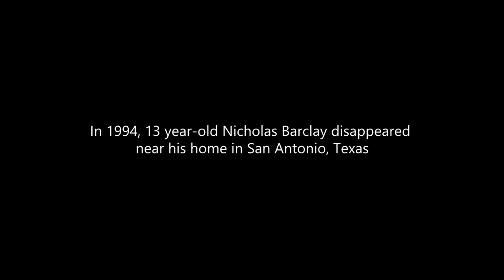Trailer Editing - Documentary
Reduce a full-length documentary to a one-minute trailer.